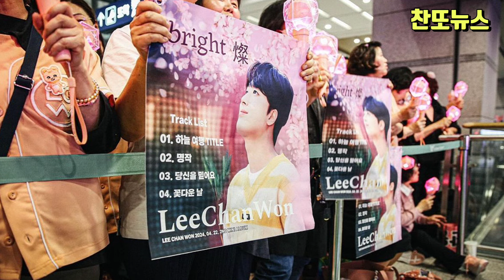이찬원 여기가 공향이야 콘서트장이야~!!! 인천공항 사장님도 함께 응원해요~!!!